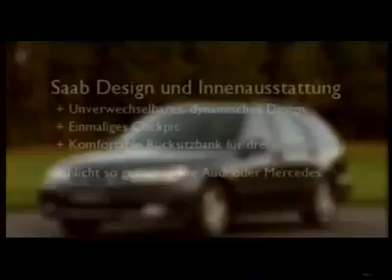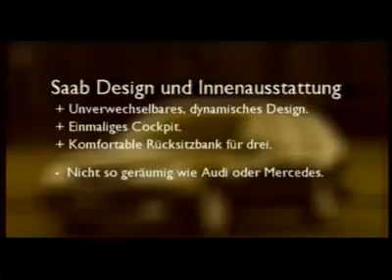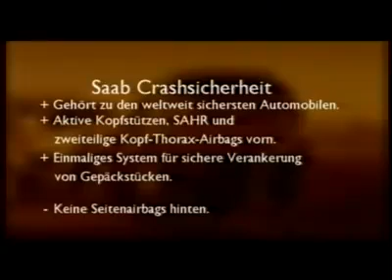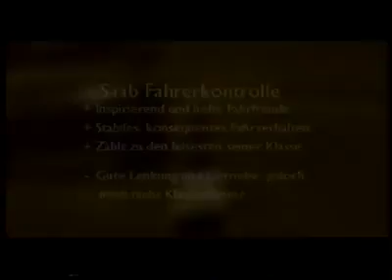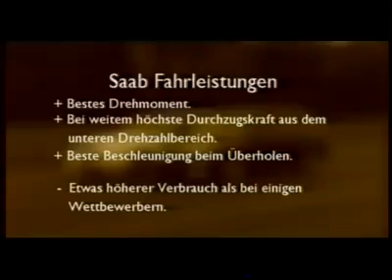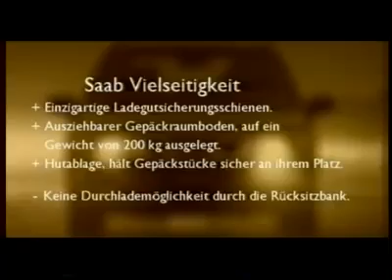Saab 9-5 Turbo Wagon - Die Wettbewerber